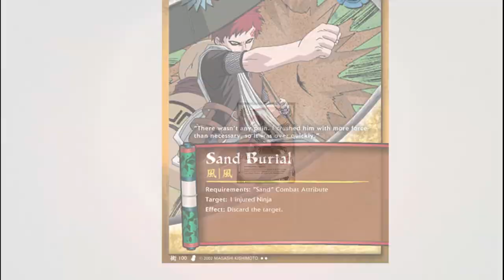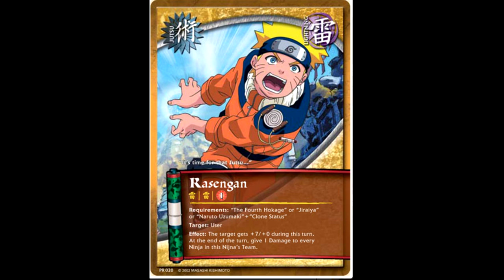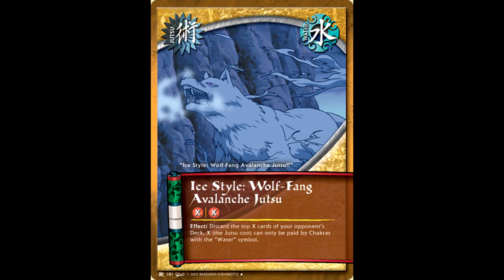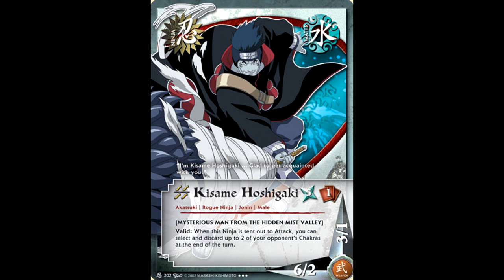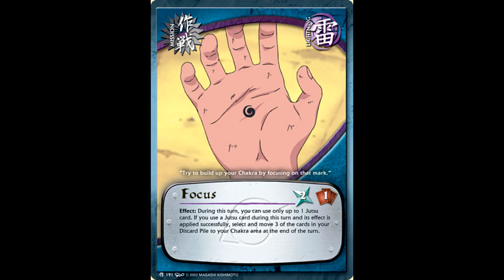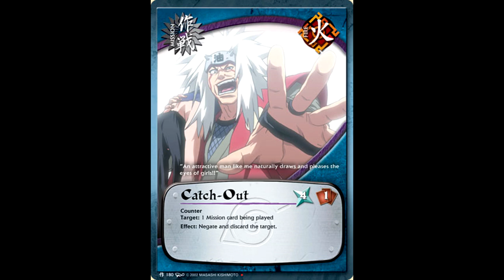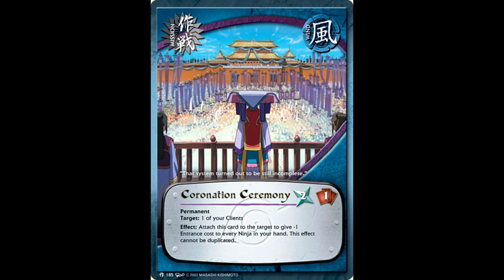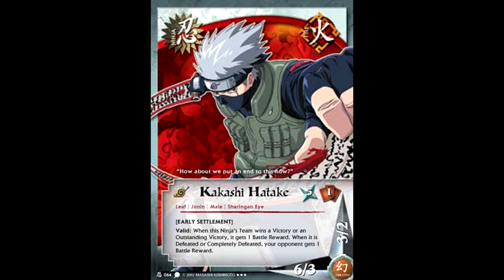Meta-Morphosis: History of the Naruto CCG (Set 5 - Dream Legacy)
A comprehensive history of the Naruto Collectible Card Game. This video covers the fifth booster, Dream Legacy. With the meta in such a damaged state, could Bandai do anything to balance it? Let's see!